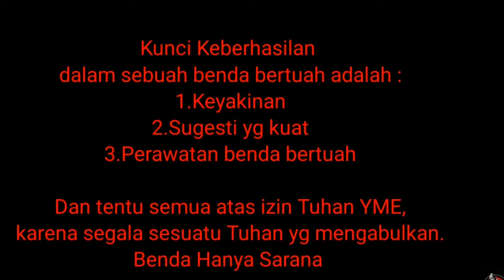Tuah Keris Jimatan Sabuk Inten Luk 11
Channel ini khusus membahas :

-Spiritual
-Supranatural
-Motivasi diri
-Benda bertuah

Dengan tekan tombol :

-Suka(Like)
-Bagikan(Share)